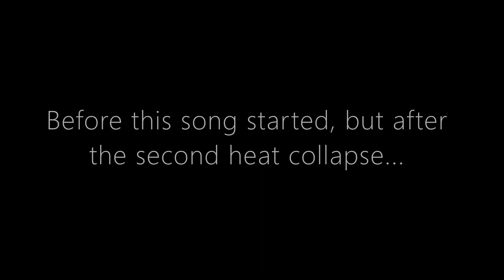Beast in Black - End of the World (Toronto, 09/17/2023)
It seemed to me that Yannis's voice was a little off during this performance (and you can see in the video that he's breathing heavily). Pretty sure a big part of this is because the venue was EXCEEDINGLY hot and balmy inside with little to no A/C or ventilation (and it was packed). Despite complaints from the band and desperate pleas from the audience between sets for water, the venue was in no rush to rectify the situation. Security standing by the stage exit could have easily propped the door open, or brought water... they eventually did bring water but not until after the SECOND person passed out from heat exhaustion in the middle of the set. First time happened as the first song was starting and the second time was right before the encore.

This performance was after the second incident. The band was attentive and patient. Yannis never lost sight with the unconscious person while the paramedic was there. Everyone cheered in support when the person was resuscitated and the band did their best afterward with some jaunty playing and improv to help lighten the mood. Then this video started.